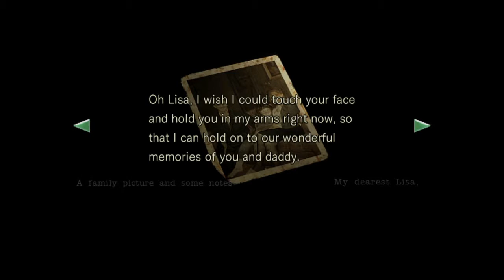Resident Evil HD Part 21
If you like my content why not follow and like my page on Facebook